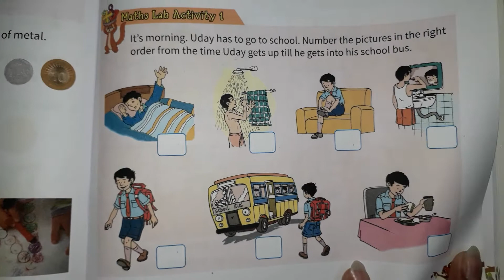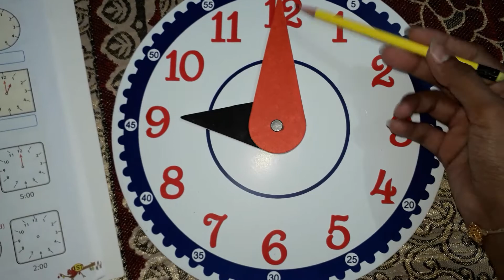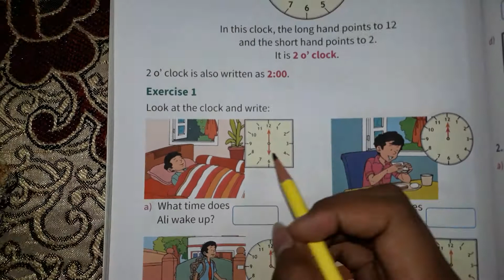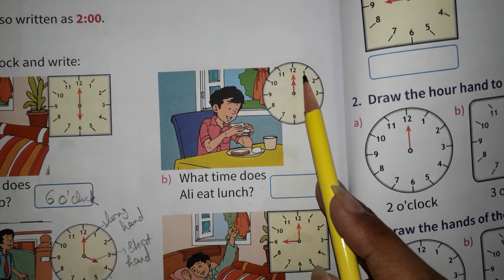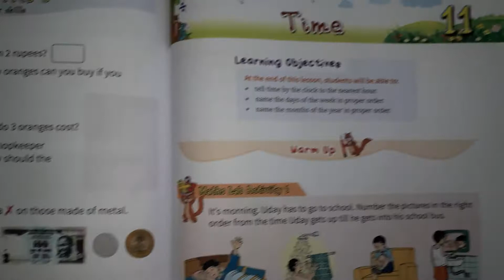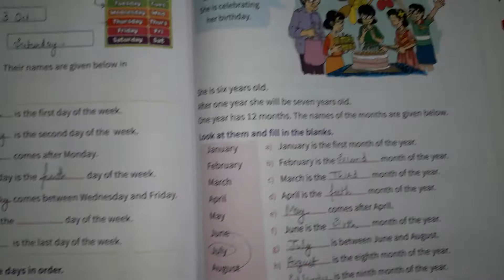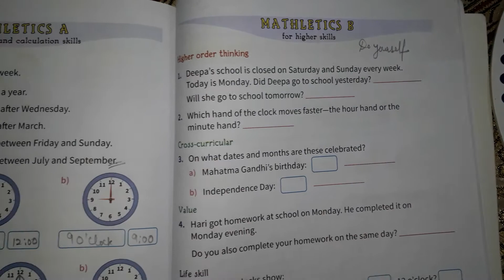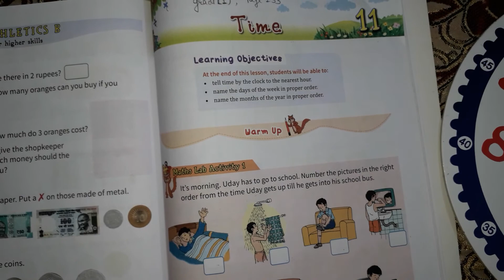Grade1/ Math/ Ch 11 /Topic Revision/ 6 Oct